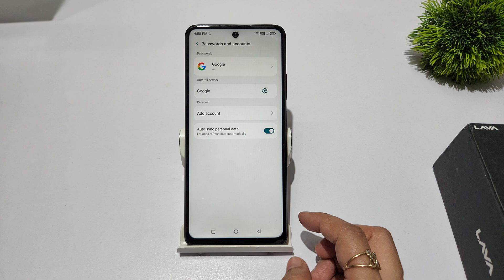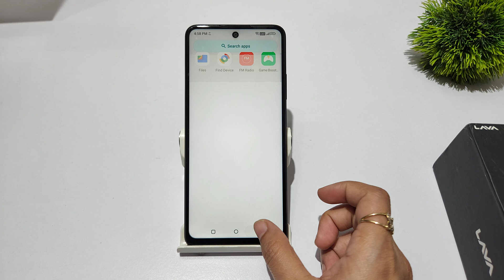How to remove google account in lava blaze 2 5g | lava blaze 2 me google account remove kaise kare